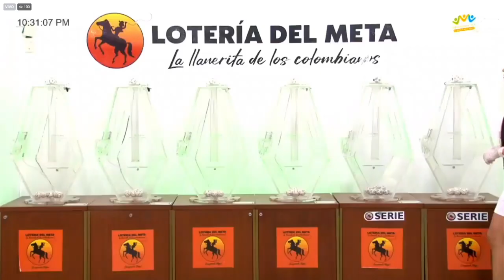Resultado LOTERÍA DEL META Miércoles 15 de diciembre de 2021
Hola buenas noches, te presentamos los resultados de las loterías y chances en Colombia, vamos con el Resultado para la Lotería DEL META del miércoles 15 de diciembre de 2021.

Resultado META 15 de diciembre
Resultado MIÉRCOLES 15 de diciembre
Resultado de la LOTERÍA DEL META Miércoles 15 de diciembre de 2021
LOTERÍA DEL META 15 de diciembre
LOTERÍA DEL META 15 de diciembre Premio MAYOR

LOTERÍA META
resultado META
META
resultado META
lot META
LOTERÍA DEL META anoche
LOTERÍA META